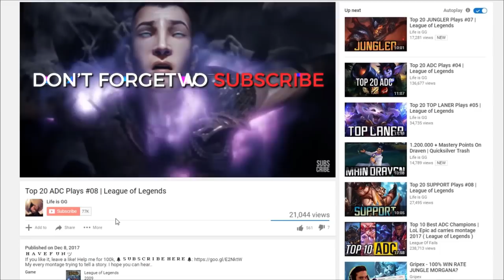Play of the Day #06 "Irelia" | League of Legends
My every montage trying to tell a story. I hope you can hear..
And here is Play of the Day #06 "Irelia".

♫♫ Song:
√ Grax & Miza - Save Me Now